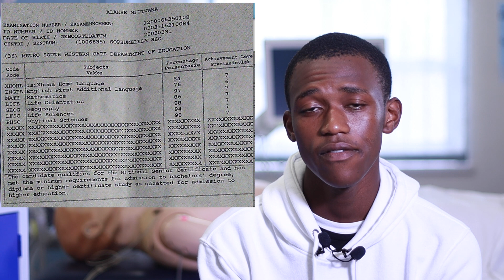Alakhe Mfutwana || From Phillippi to UCT Medical School || 98% Physical Science || 97% Maths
Inspiring interview with Alakhe Mfutwana, a 1st-year medicine student at UCT. Alakhe was one of the top-performing matriculants in 2020. Originally from Nqiningana in the Eastern Cape, Alakhe move to Phillippi in 2026 to complete his secondary schooling.
Alakhe received a total of 6 distinctions with an overall average of 89%.